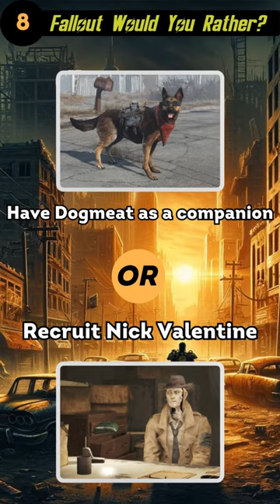☢️Fallout Dilemmas: What Would You Choose?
☢️ Would You Rather - Fallout Edition Ep 2 ☢️
Do you join the Brotherhood of Steel or side with the Railroad? Would you rather tangle with Deathclaws or square off against a horde of Super Mutants? Navigate the ruins of civilization, making decisions that pit resourcefulness against morality, companionship against solitude, and the old world's tech against the new world's dangers.

From the neon glow of New Vegas to the desolate beauty of the Commonwealth, your choices reveal what kind of survivor you are. Would you thrive in the safety of a Vault or out in the wild with nothing but your wits and a Pip-Boy? Every decision comes with its risk in this treacherous world, so choose wisely.